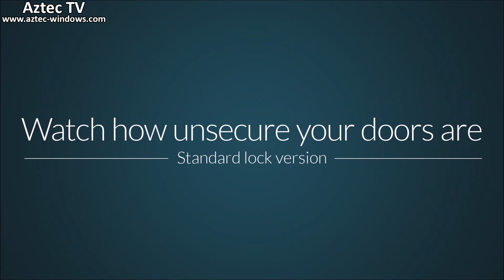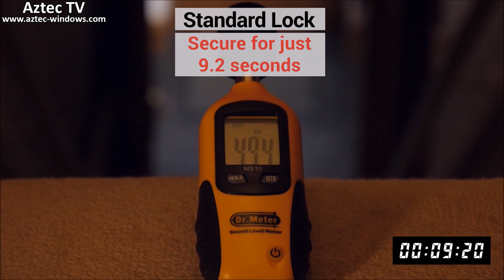Aztec Ultion Video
Watch as we show you the difference in security between a standard cylinder and the new Brisant Ultion that is fitted as standard to all doors manufactured by Aztec Windows.

For more information on our range of high quality, secure doors